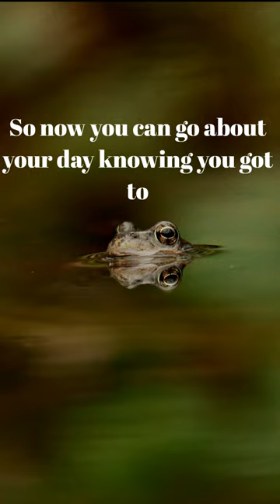Meet the common frog (Rana temporaria)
Introducing the common frog, (Rana temporaria): a fascinating amphibian species renowned for its adaptability and ecological significance. With its sleek skin, webbed feet, and distinctive croaking call, the common frog plays a vital role in ecosystem dynamics, serving as both predator and prey. So let's leap into the world of the common frog and explore the wonders of this captivating amphibian species! 🐸🔬